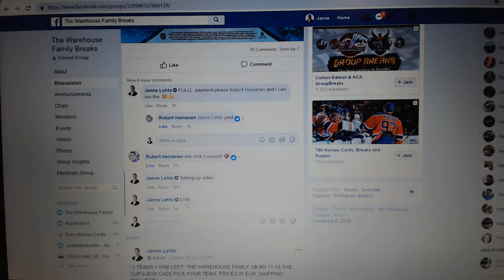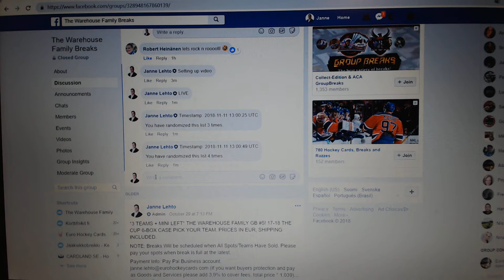#2 4 SPOTS IN MINI1 WITH VANCOUVER VALUE 380 EUR IN THE WAREHOUSE FAMILY GB #5! 17 18 THE CUP 6 BOX